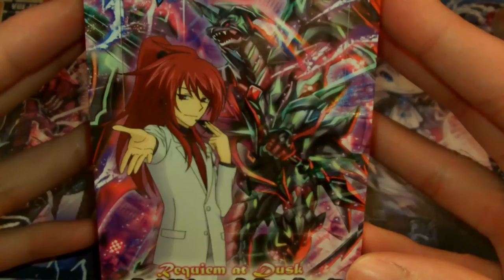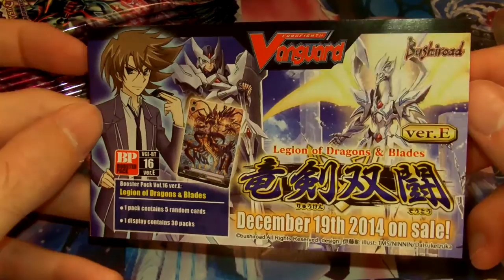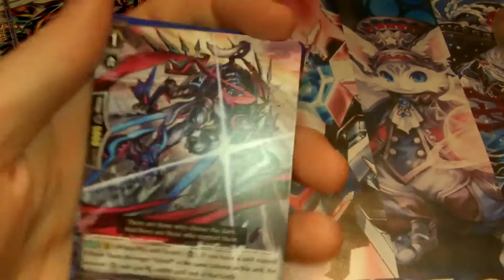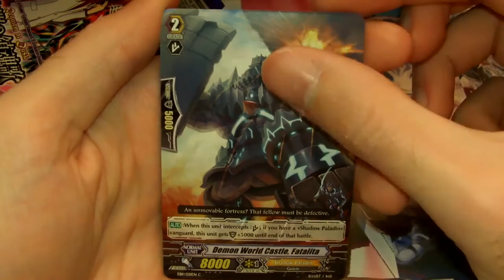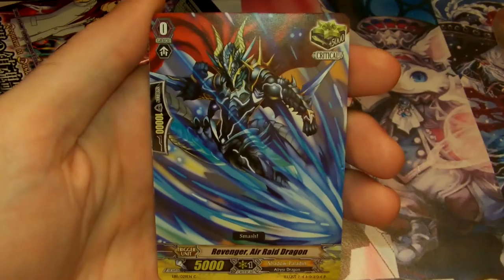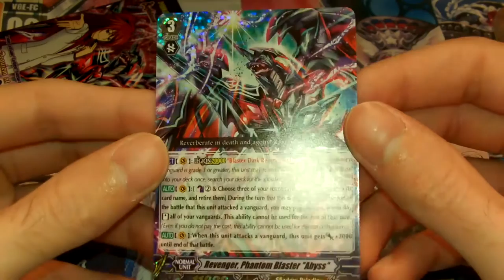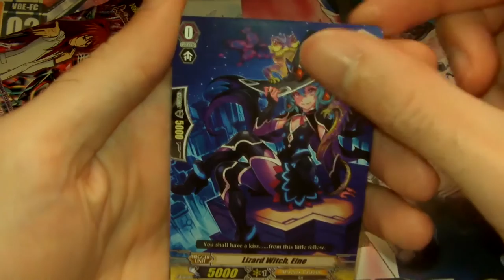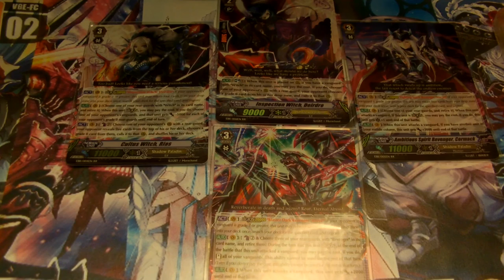Cardfight Vanguard VGE EB11 Requiem at Dusk box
Dans cette vidéo je vous présente la box EB11 Requiem at Dusk